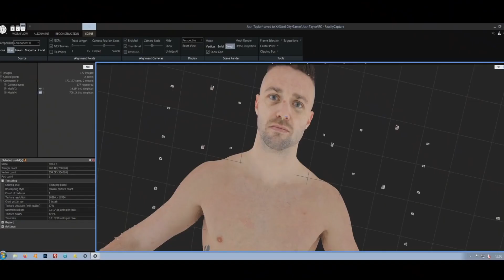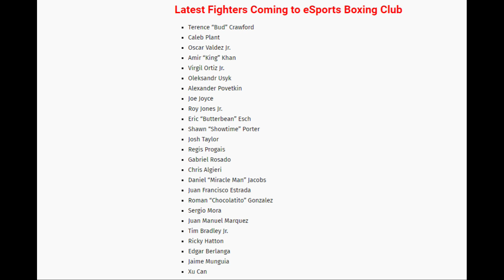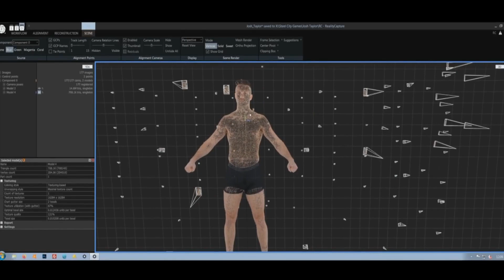eSports Boxing Club 25 NEW Fighters and Gameplay Release Announced!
eSports Boxing Club 25 NEW Fighters and Gameplay Release Announced! Full Story

💻 Recorded using Avermedia Live Gamer ULTRA